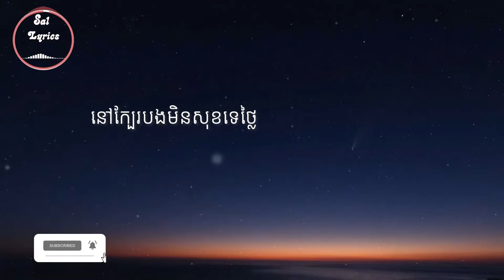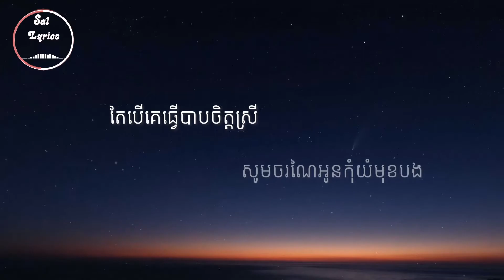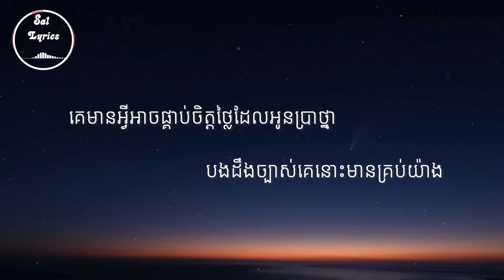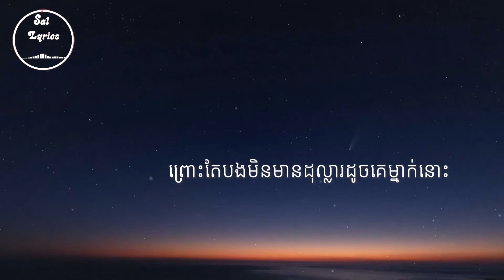💔 មិនដល់គេ 💔 Lyrics | MrrRam ft. Rohan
🎤 Lyrics

មិនមែនបងមិនស្រលាញ់ទេ
សូមមាសមេជ្រើសគេចុះថ្លៃ
នៅក្បែរបងមិនសុខទេថ្លៃ
មិនដូចគេមានអ្វីគ្រប់យ៉ាង

បងដឹងច្បាស់ថាបងមិនដល់គេ
បងដឹងច្បាស់គេនោះមានគ្រប់យ៉ាង
គេមានអ្វីអាចផ្គាប់ចិត្តថ្លៃដែលអូនប្រាថ្នា

បងដឹងច្បាស់ថាបងគ្មានវាសនា
មានចិត្តស្មោះតែអូនមិនត្រូវការ
ព្រោះតែបងមិនមានដុល្លារដូចគេម្នាក់នោះ

អូនទៅចុះបើគិតថាសាកសម
មិនបង្ខំឲ្យស្នេហ៍បងទេស្រី
តែបើគេធ្វើបាបចិត្តស្រី
សូមចរណៃអូនកុំយំមុខបង

បងមិនល្អទេ សូមមាសមេជ្រើសគេចុះថ្លៃ
ព្រោះតែបងមិនមានអ្វីដូចគេម្នាក់នោះ
បងគ្មានសំណាង ប្រគល់អូនឲ្យគេថែចុះ
មានត្រឹមឈ្មោះជាសង្សារ មិនមែនជាប្ដី

បងដឹងច្បាស់ថាបងមិនដល់គេ
បងដឹងច្បាស់គេនោះមានគ្រប់យ៉ាង
គេមានអ្វីអាចផ្គាប់ចិត្តថ្លៃដែលអូនប្រាថ្នា

បងដឹងច្បាស់ថាបងគ្មានវាសនា
មានចិត្តស្មោះតែអូនមិនត្រូវការ
ព្រោះតែបងមិនមានដុល្លារដូចគេម្នាក់នោះ

បងដឹងច្បាស់ថាបងមិនដល់គេ
បងដឹងច្បាស់គេនោះមានគ្រប់យ៉ាង
គេមានអ្វីអាចផ្គាប់ចិត្តថ្លៃដែលអូនប្រាថ្នា

បងដឹងច្បាស់ថាបងគ្មានវាសនា
មានចិត្តស្មោះតែអូនមិនត្រូវការ
ព្រោះតែបងមិនមានដុល្លារដូចគេម្នាក់នោះ

ជួយឧបត្ថមកាហ្វេ 😁
Chip Mong Bank: 10054867